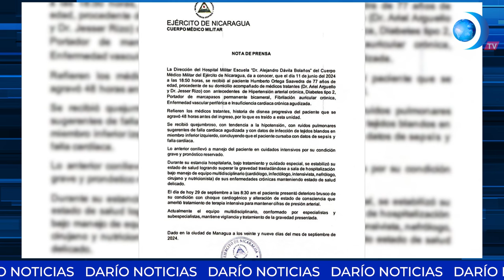🚨Urgente Humberto Ortega en estado critico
🚨Urgente | En condicion critica Humberto Ortega es ingresado a el Hospital Militar, sin embargo, fuentes cercanas a la familia Ortega Saavedra aseguran que el General en retiro ya debe haber fallecido.